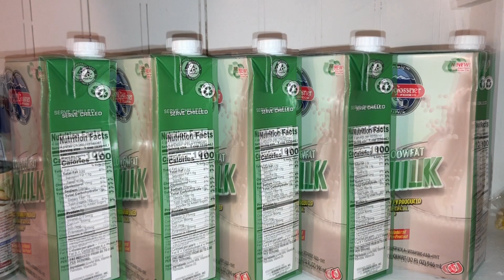Dollar Tree: One Important Item Out-of-Stock and One Surprise Item In-Stock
My quick trip to the Dollar Tree to pick up an item for my prepper pantry.  One important item was out of stock and one surprise item back in stock.